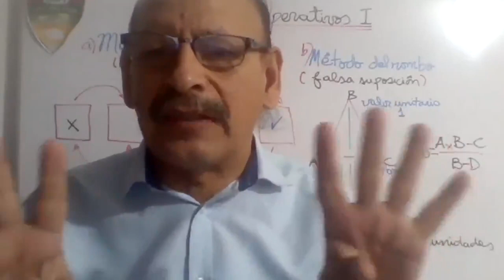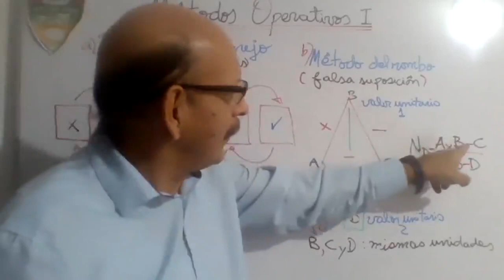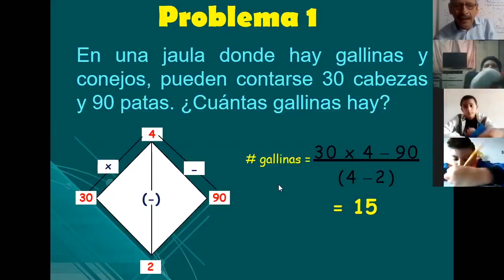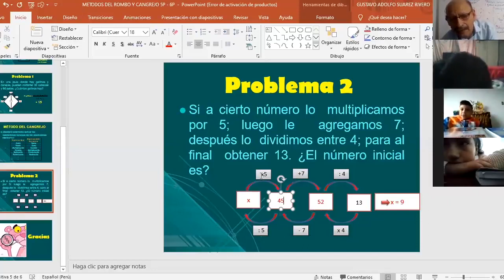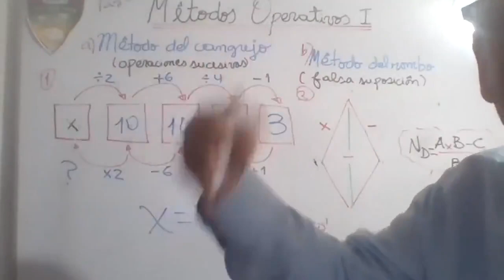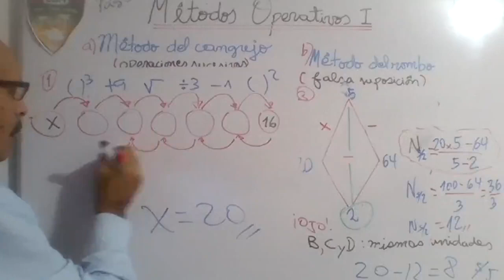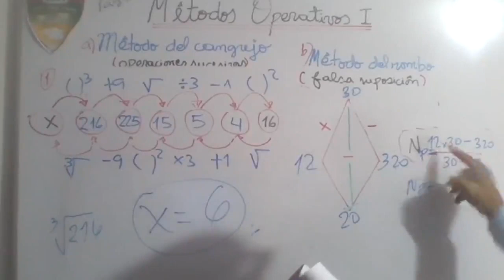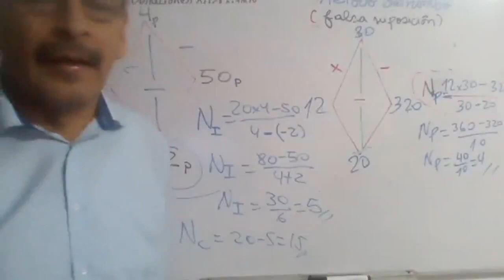Tema: MÉTODOS OPERATIVOS I Área: RM Grado: 5°To Primaria Prof: PROF. SUAREZ 21/05/20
Tema: MÉTODOS OPERATIVOS I
Área: RM
Grado: 5°GRADO
Prof: PROF.SUAREZ
Fecha: 21/05/20